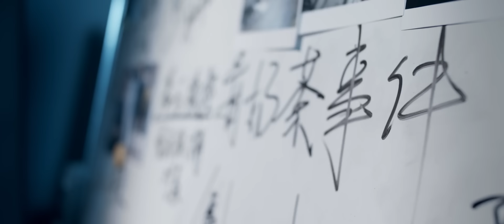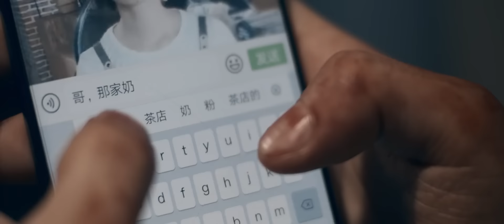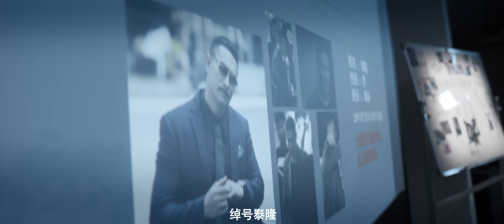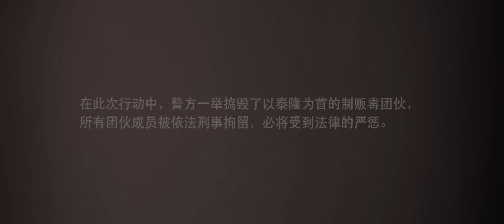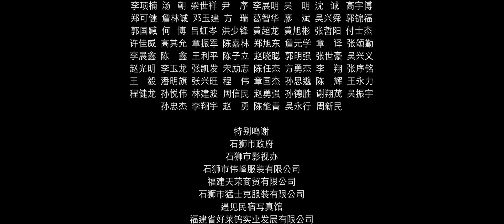【Multi Sub】《红色警戒》THE LAST GUARDIAN 毒贩血战缉毒警 主角揭开父母死亡真相 正面对决！【动作 犯罪 | 徐佳 王韬 | iQIYI大电影-欢迎订阅】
🔔动作犯罪电影🔔外卖员化身缉毒英雄 揭开毒奶茶背后黑幕

【内容简介】
《红色警戒》是一部有关缉毒题材的悬念动作影片，故事取材于永泰一个农村家庭发生的真实故事，并在福州大量取景。主角王力因童年阴影，从警校退学后当外卖员，因兄弟孙昭和女友白美丽而卷入毒奶茶事件，发现竟与19年前父母的死有关，最终他战胜自己的恐惧心理，成为继承父亲遗志的一名缉毒警察。